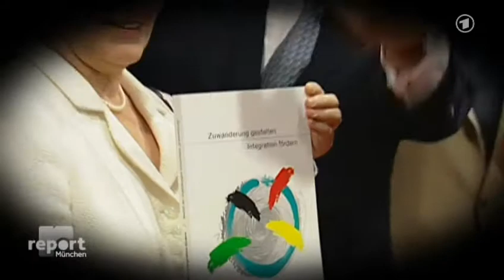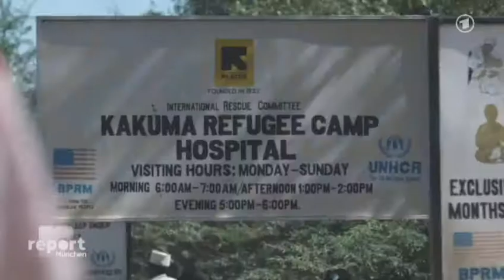Fachkräftemangel und Asylmissbrauch: Wie sich Einwanderungspolitik seit Jahren im Kreis dreht.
Differenzierter Beitrag der leider auf dem offiziellen Youtube Channel der ARD gelöscht wurde.